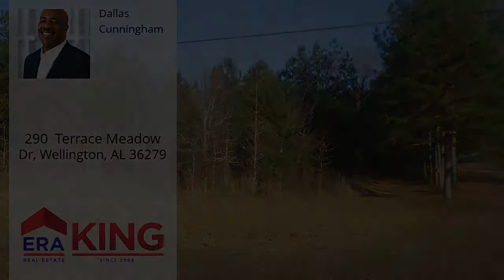290 Terrace Meadow Dr, Wellington, AL 36279 - MLS #835552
Directions
From 431 take 204 to Terrance Meadows on the left. Once in subdivision, lot will be on the corner. Sign will be on property.
Property Description
Ready to build? Need land? Find your place under the sun in this well established neighborhood in Alexandria School District. Corner and level lot with approximately 3 acres of peace and quite to welcome you home. A must see! Hurry and bring your builder!